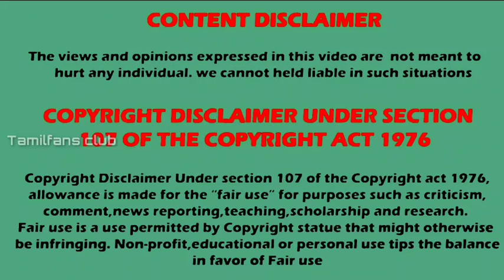ரோஜா சீரியலில் இருந்து விலகிய நடிகை | Roja serial new anu | TFC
New anu in roja serial
Actress replace in roja serial

Listen ad-free with YouTube Premium
Song
Sky High
Artist
Elektronomia Nightcore